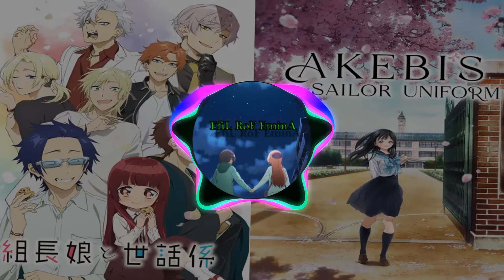The Yakuza's Guide To Babysitting X Akebi's Sailor Uniform || Kaerimichi No Iro X Baton || Mashup